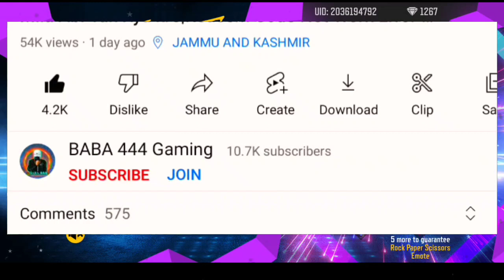RIP My 900💎|Emote Party Event Free Fire|Emote Party Event Mai Kitne Diamonds Lagega-One Spin Trick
✪ Topic ✪
➛Gaming videos
➛Game Free Fire
➛Live Streaming

✪ Device Specifications ✪
➛ Name - Redmi Note 8

✪ About Baba444
➛ Name - Sandeep
➛ Location - Jammu & Kashmir India

❗Gaming only for Gamers audience ( GARENA free fire). No any harmful contents in this video. It's just for fun and entertainment only😍